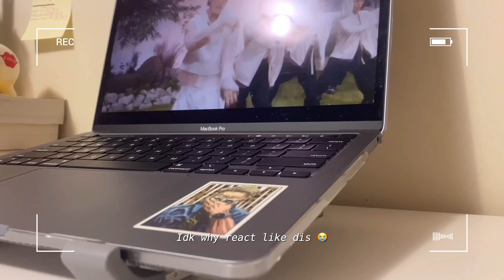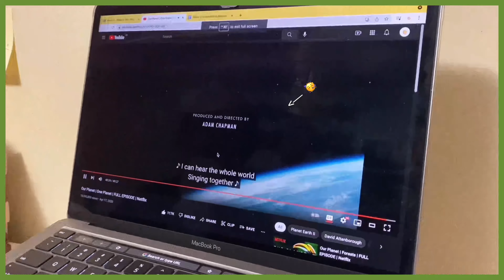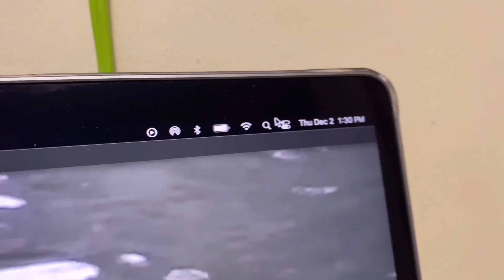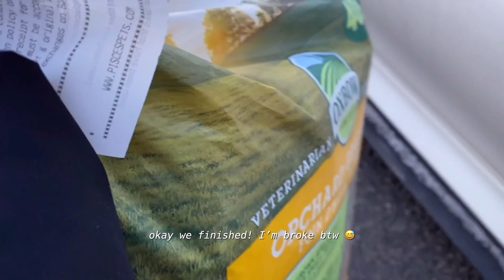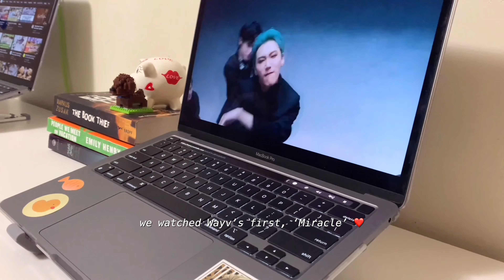Uni series ep 12: New anime, kpop react, snow day, lots of homework, vlogmas 🐥🌿❄️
🛩  Prepare for landing 🛬

Hello AK CLOUD here~~

We are back huhuhu sorry for no upload :(
FINALS week has been crazy
This episode is not finals week yet ,,, dis vid was suppose to be uploaded sooner but we were busy STUDYING :((

Hope you guys enjoy this basic episode lol~~

we will try to upload again,,, but sooner this time ;)

make sure you guys stay bundle up for the winter 💜

Yours Truly,
☁️AK CLOUD☁️

Departure ✈️
❓ FAQ;
-where do u live?
= Canada
-Are u twins?
= yes :)
-How old are you
=18
-What year were you born?
= '03 liners (July 7)
-what do you film with?
=Iphone 11
-what is your ethnicity?
=Filipino
What year in uni?
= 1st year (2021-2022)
What course are you both taking?
= BA of Psychology